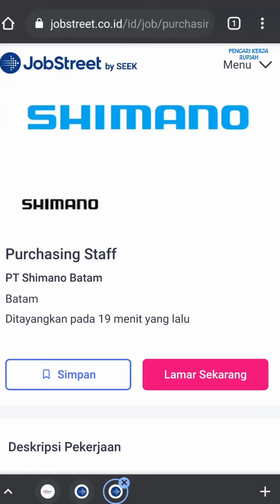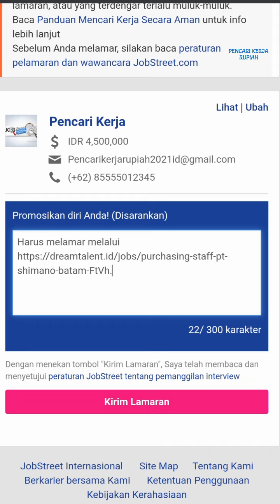PT. Shimano Batam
Lowongan kerja PT Shimano Batam hari ini